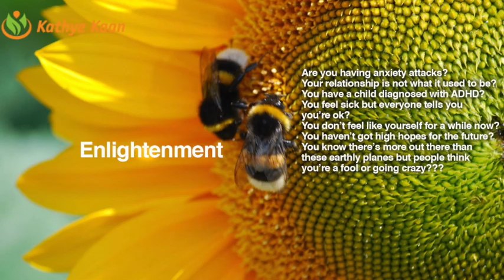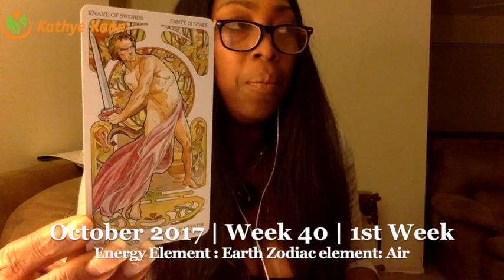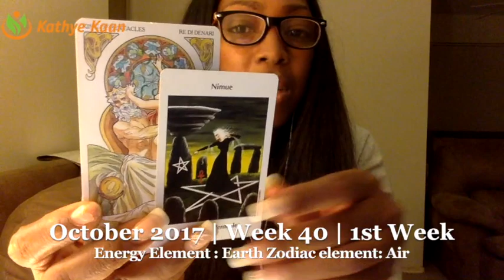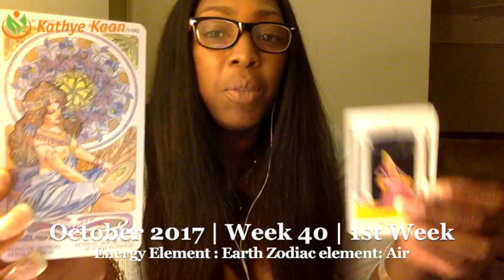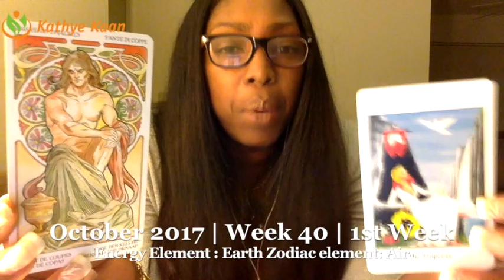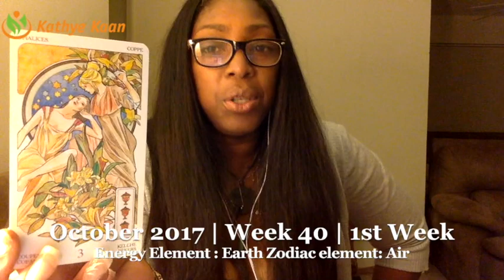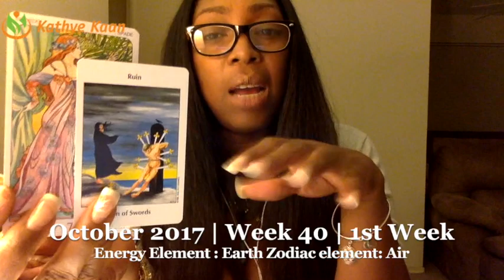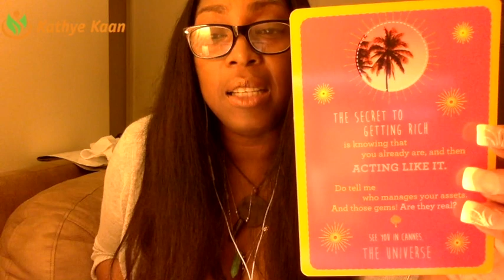Libra Weekly Reading Psychic Tarot Horoscope | Week 40 | 2 - 8 October